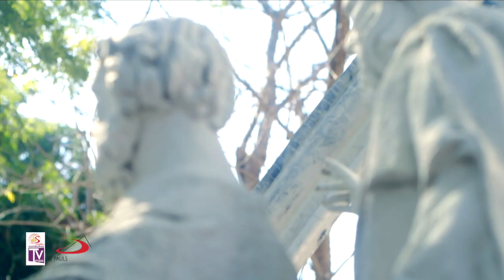Sambuhay TV | Via Crucis 2020 | The Way of the Cross: Pathway to Dialogue | First Station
Mga Kasambuhay, ngayong Holy Week 2020, inaanyayahan namin kayong makiisa muli sa taunang tradisyon pananalangin ng Daan ng Krus. Ibinabahagi ng ST PAULS Philippines at ng ST PAULS Audiovisuals ang Stations of the Cross 2020, na may temang "The Way of the Cross: Pathway to Dialogue", bilang paggunita ngayong taon ng Ecumenism and Inter-Religious Dialogue tungo sa pagdiriwang natin ng 500 Years of Christianity sa Pilipinas.

Ito ay para sa lahat ng Katolikong nais gawing makabuluhan at makahulugan ang mga Mahal na Araw, habang mapanalanging sinasariwa natin ang Pagpapakasakit, Pagkamatay, at Muling Pagkabuhay ng Panginoong Jesus. At higit pang naging mas makabuluhan ang pangangailangang manalangin ngayong nasa gitna tayo ng salot ng COVID-19 na bumibihag sa buong daigdig.

Itinatampok sa programang ito ang pagdalaw sa "Way of the Cross" sa liwasan ng St. Augustine Parish, Tagudin, Ilocos Sur.

Lubos ang aming pasasalamat sa lahat ng mga tumulong sa video production na ito sa Archdiocese ng Nueva Segovia, lalo na sa mga bagong kaibigan namin sa St. Agustin Parish, Tagudin, Ilocos Sur, sa pangunguna ng kanilang butihing Kura Paroko na si Rev. Fr. Cristeto Cortez, at ng kanyang kasamang pari na si Rev. Fr. Jeric Jaramillo at sa mga kasamahan sa parokya. Dios ti Agnginga!

Keep SHARING and LIKING Sambuhay TV and be blessed! Never miss an episode, SUBSCRIBE to hear the Gospel reading of the day and reflections from Simbahay 2020 (Filipino) and 365 Days with the Lord 2020 (English), Catechetical videos, and many more. You can also visit our official Facebook page for other features.

– BPI Savings Acct. No.: 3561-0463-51 – BPI Buendia-Chino Roces Branch
– BPI Savings Acct. No.: 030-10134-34 – BPI Harrison-Buendia Branch
– BDO Savings Acct. No.: 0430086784 – BDO Metropolitan Ave. Branch